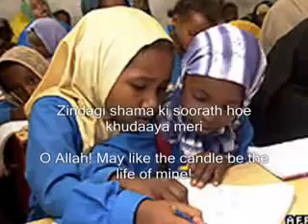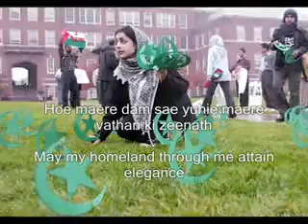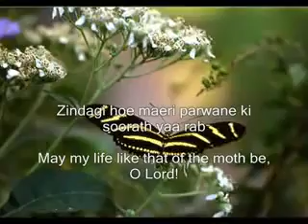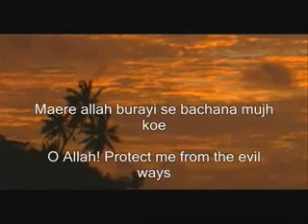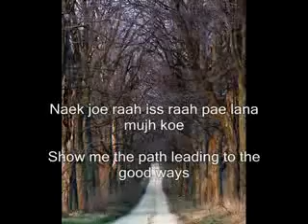Free Philippines and Mindanao - for a free World with Love and God!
Our Prayers  to Mindanao and the rest of the Moslem Wold. Please fight for Freedom, please fight for my lost Daughter, the biggest Gift Allah gave to me !
A Manila Street Child, born in Mindanao, I took away from Rizal Park, to gave her, and me a Future!!! The Place where one of the biggest Philippine Heroes shot down! For Angelika Sarmiento Weber, Lapu Lapu and a free World without Devils

"Und kämpfet für Allah gegen jene, die euch bekämpfen." (Sure 2, 190) - Kein Moslem soll dafür getötet werden, dass er einen Ungläubigen getötet hat." (Al Bukhari Vol. 9, 50)-Everybody have the Right to get a Future !!!
Everybody !!! Exept the Devil !!!
-Daddy Frank-